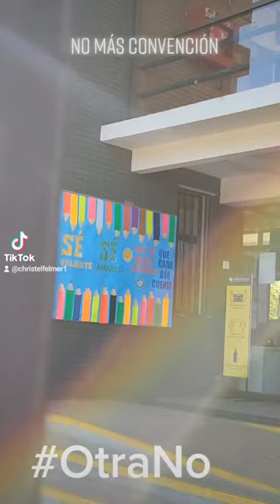🔥breakingnews Quieren DESTRUIR los colegios bicentenarios C.Felmer te lo explica con detalle 🔥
chile
swapnat aale mazya shankar chile datta
morocco vs chile
chile chile
stevie ray vaughan voodoo chile
chile rellenos
brazil vs chile
bole chile go bhalobashi go
voodoo chile
chile jal ki rani hai
chile vs qatar
santiago chile
shak chile
a aba lota chile song
qatar vs chile
besan ke chile
chile vs marruecos
suji ke chile
chile verde
tnt sports chile